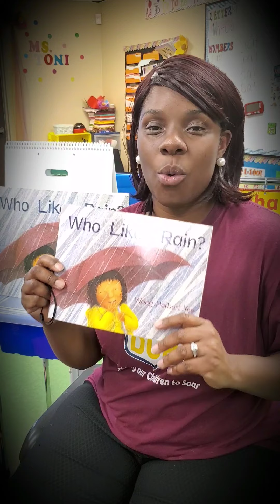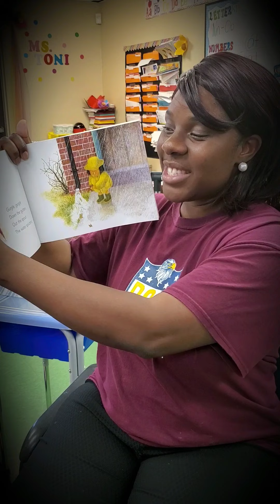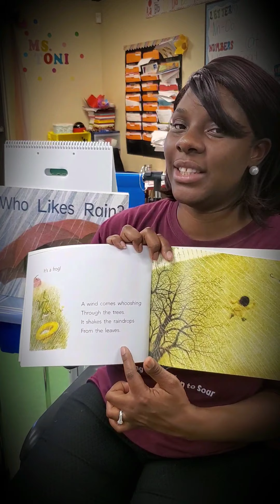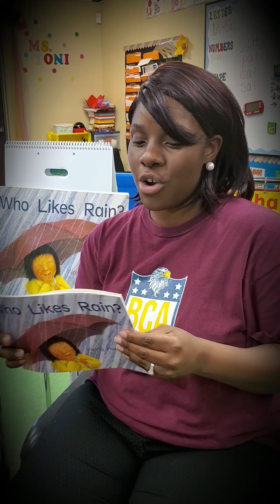Who likes Rain!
Storytime, Kids learning